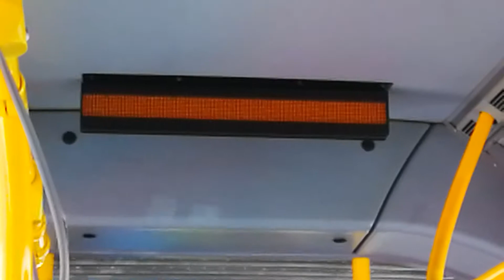SF MUNI 2017 New Flyer XT60 #7284 on Route 14-Mission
I decided to break off from 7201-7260 and get on a later XT60. These buses, 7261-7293, were meant to replace the 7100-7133 series of ETI 15TrSF buses. These trolleybuses are 2017 models, and have a revised seating plan, a new floor, gold signs, and there's really not much interesting in them. Now, they are also race cars, but this is not the type that I like. 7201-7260 are more like their predecessors, 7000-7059, and they remind me of them. But these ones nearly don't look like their predecessors. They do not remind me anyhow of the 7100 series. Of course, these buses now have the "Warning, doors closing!" announcement.

This was before the "Shelter In Place" order and the shutdown of Potrero Division! So, please use MUNI only for essential trips!

Please wear masks onboard and practice physical distancing!

Keep in mind that not all MUNI lines are running. Most of them are not.

Model: 2017/2018 New Flyer XT60
Motor: Kiepe Electric
Division: Potrero
Route: 14-Mission
Direction: Ferry Plaza